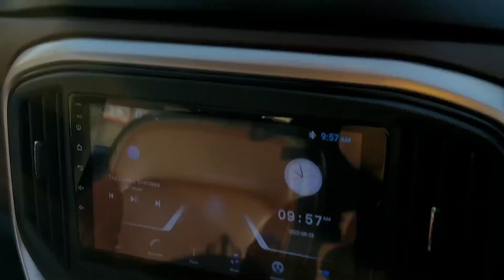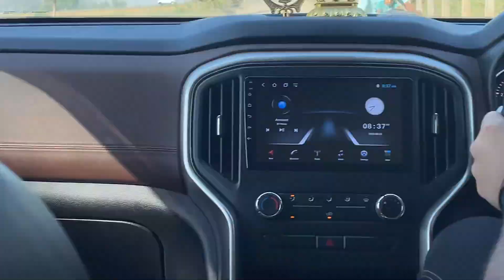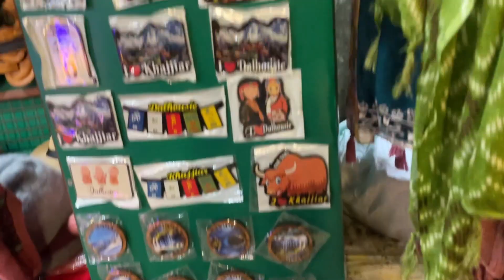Dream Drive | Sach pass Expedition Oct'24 | Went to the world's most deadliest road with my Dog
Dream Drive | Sach pass October 2024 | Took my ScorpioN on world's most deadliest roads
It is the connecting highway from Chamba to Pangi via Sach Pass and Killar Kistwar